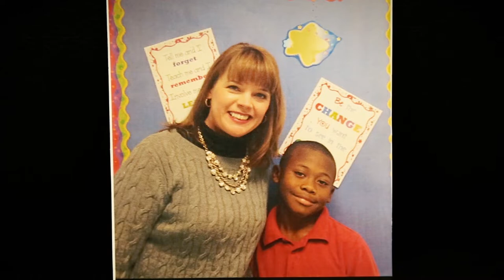Homeroom - "MCPSS Career Tech 2022"